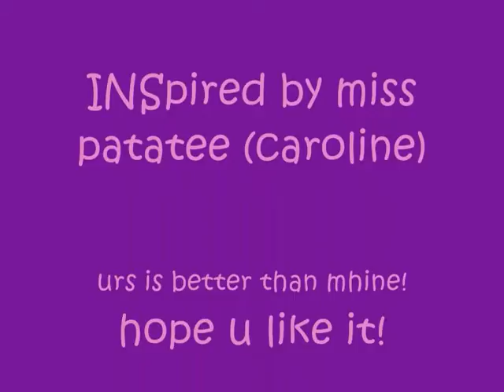stop motion THE STORY OF TEH INLOVE GLASSES & THE TEDDY BEAR.wmv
I THINK ITS NOT TEH BEST  NOT RUDE COMMENTS PLZZ CUZ IT HURTS!
BUT I LOVEU LOVERSANDHATERRz CUZ U MAKE ME FEEL SPECIAL!